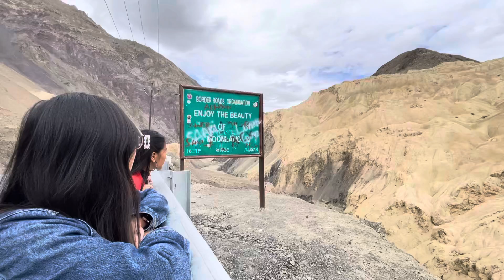Moon pahuch Gaya mey….habibi come to Ladakh🫡